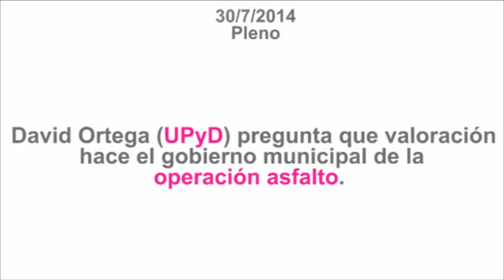David Ortega pregunta cuál es la valoración sobre la "operación asfalto"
David Ortega pregunta en el pleno celebrado el día 30 de Julio de 2014, la valoración del equipo de gobierno sobre la "operación asfalto", que lleva más de 7 años de retraso, y sobre la calidad de los materiales utilizados y las fechas y horarios de su ejecución.